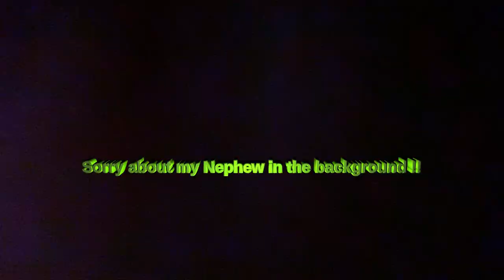Best Day At The Park (mini Road Trip)